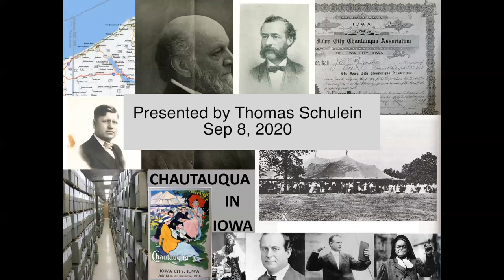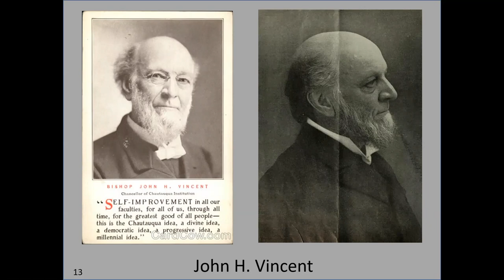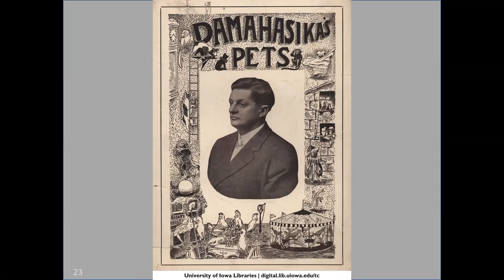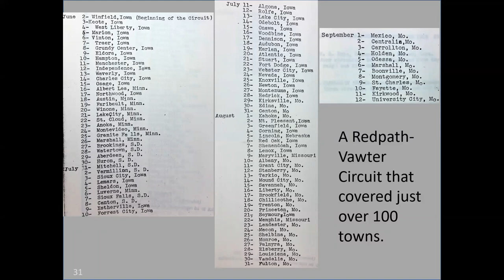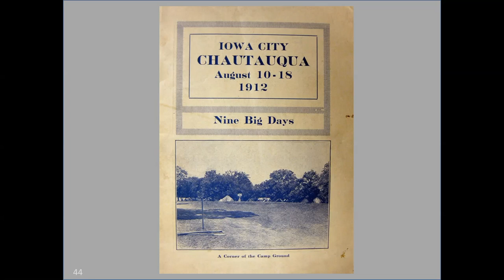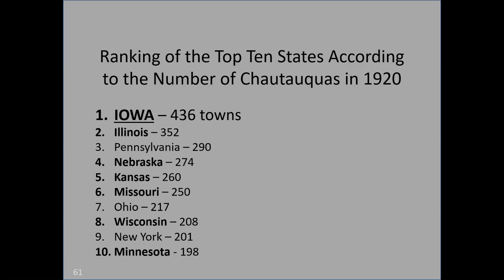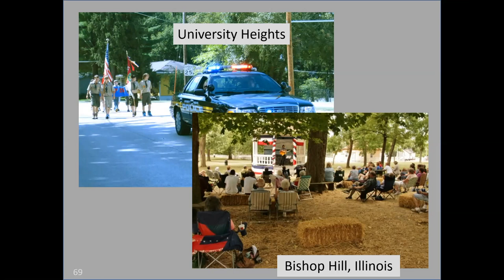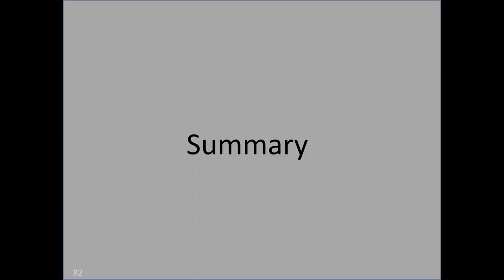Chautauqua in Iowa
Presented by Thomas Schulein on Sep 22, 2020 for The Center's Zoom Channel.